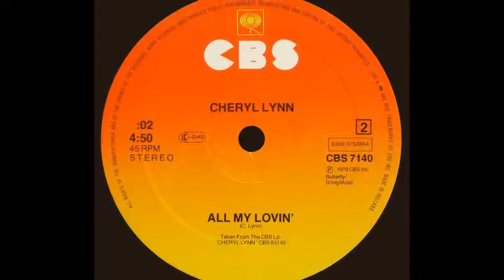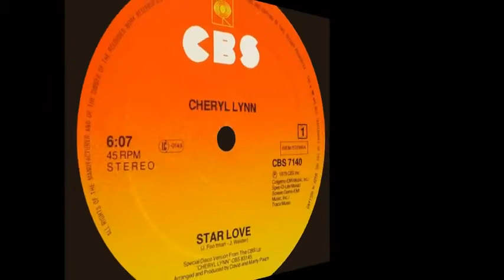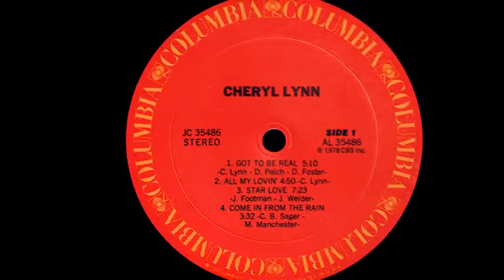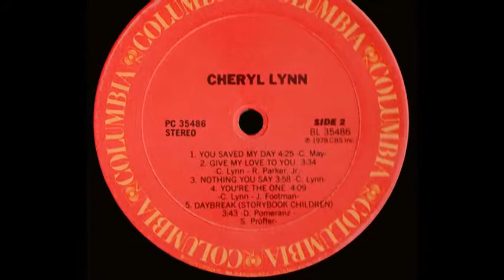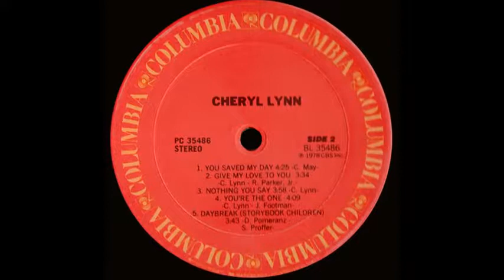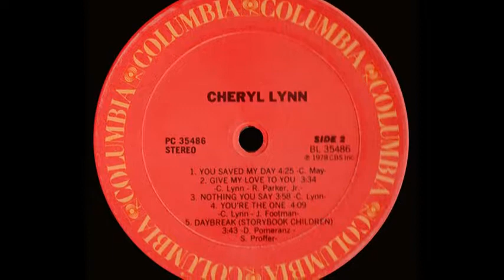Cheryl Lynn ~ Star Love 1978